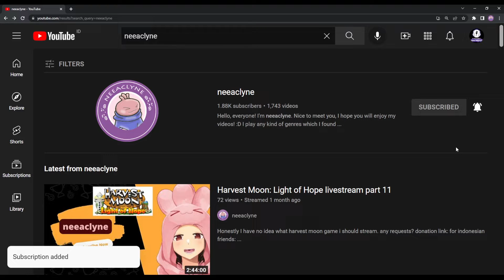Coral Island - Starting the fundraiser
neeaclyne